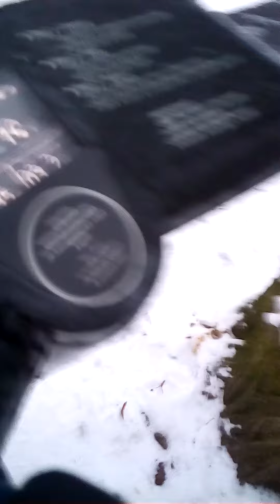To office (Delta), Tartu